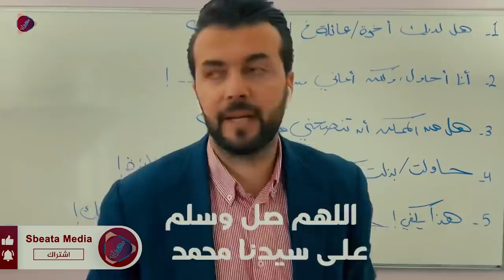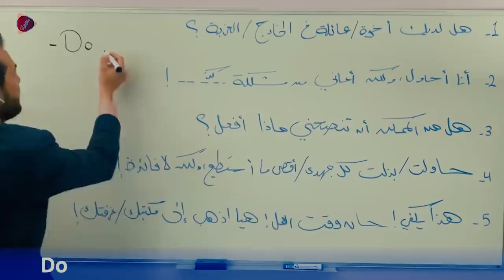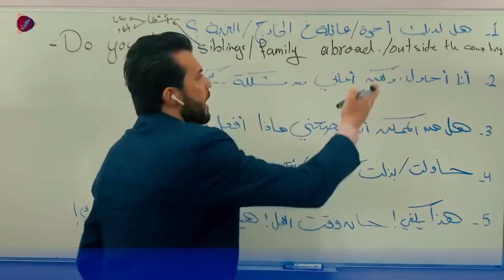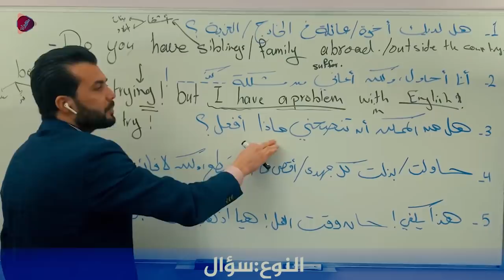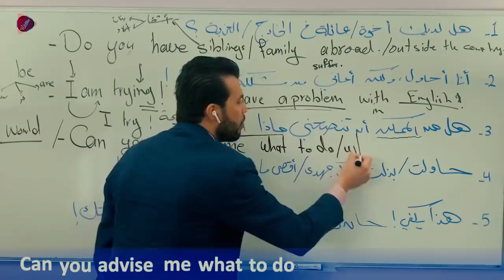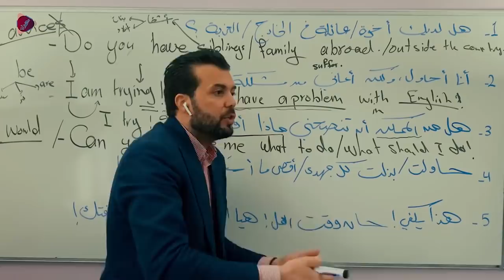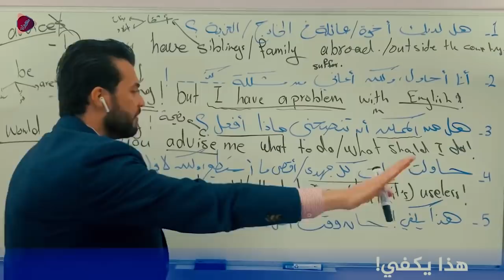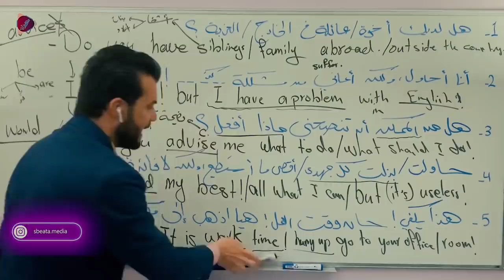معقول تمرين واحد بس بيطور مستواي بالانجليزي هيك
هذا هو افضل تمرين على الاطلاق لتعلم الانجليزية
فهو يشمل جميع المهارات: الترجمة والقراءة والكلمات والجمل والقواعد والحديث